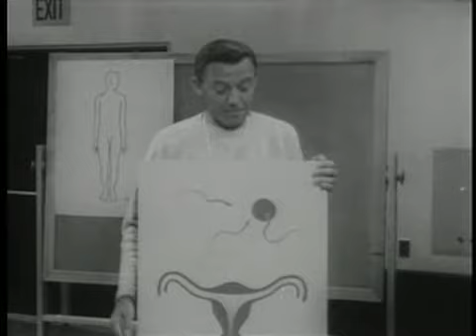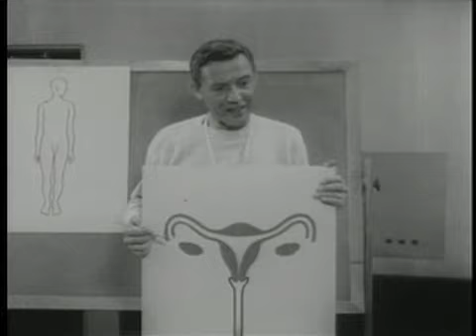As Boys Grow...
edited by Luke Chrisinger